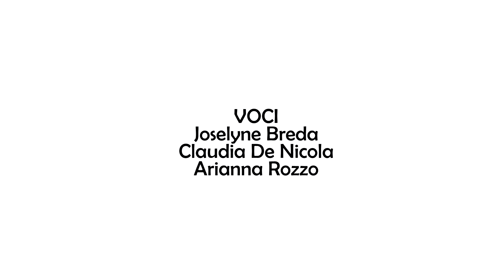Bohemian Rhapsody - Quarantine Concert | Maske Music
Maske Music S1:E2

La nostra super orchestra è tornata con un pezzo da urlo!

VOCI
Joselyne Breda
Claudia De Nicola
Arianna Rozzo
FLAUTI
Marta Pesenti
Claudia Silva
Irene Bernareggi
Francesca Baitelli
VIOLINI
Marina Casazza
Beatrice Spalluzzi
Sofia Vincenzi
SAX
Isabella Aurora Dogadi Bratti
preside Ugo Punzi
CORNO
Sara Zinesi
OBOE
Leonardo Frattini
TROMBA
Gianbattista Bertulini
EUPHONIUM
Francesco Gibellini
TROMBONE
prof Tacchini
CHITARRA
Lapo Vicari
TASTIERA E PIANO
Brian Gervasoni
Enrico Dogadi Bratti
BASSO
prof Panigada
BATTERIA
Dong Rossi